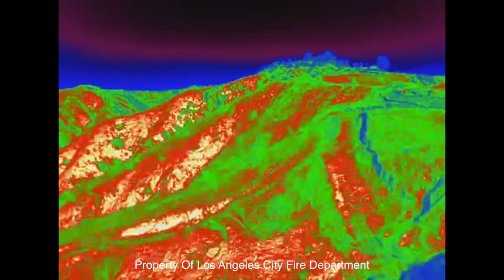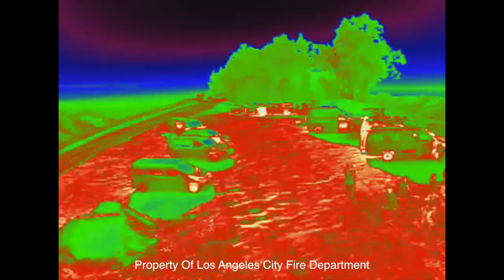LAFD Unmanned Aerial System "Drone" Demonstration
Los Angeles – Los Angeles Fire Department (LAFD) will provided a demonstration to local news media featuring its new Unmanned Aerial System (UAS) that were first used in the Skirball Fire to provide post-fire damage assessment and infrared capability to identify remaining hotspots in the brush.  The LAFD continues to evaluate its UAS program as it expands its operational role.  Thursday, December 14, 2017 10:00 a.m. - Erik Scott